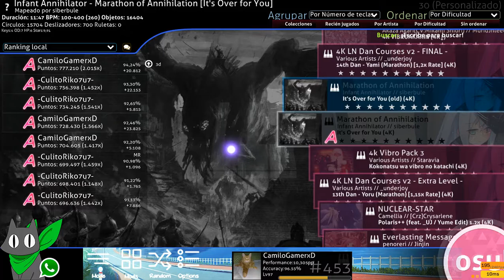9.91★ Infant Annihilator - Marathon of Annihilation (It's Over for You) 94.24% 777K!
buenoo mi primer 94% joder cada vez esta mas cerca la S solo tengo q mejorar stamina y el jumptrill control nada mas vamos que se puedee